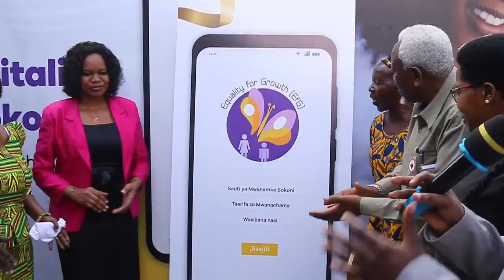WAJASILIAMALI WANAWAKE WAHIMIZWA KUTUMIA MIFUMO RASMI YAKIFEDHA